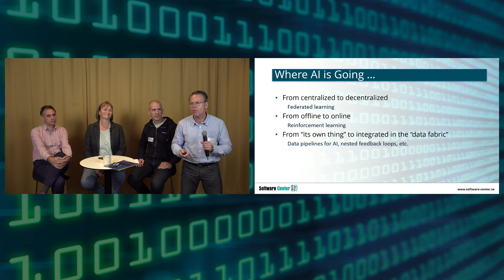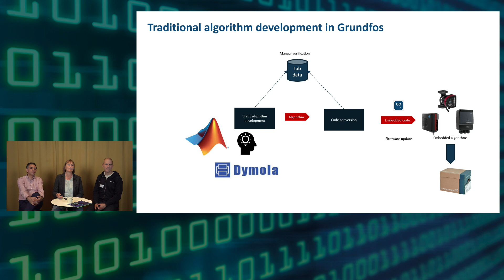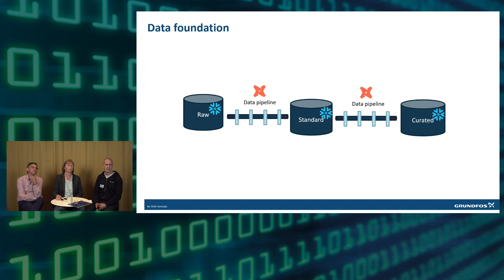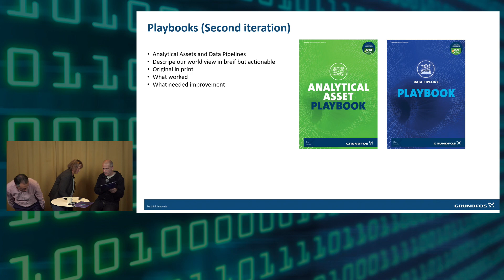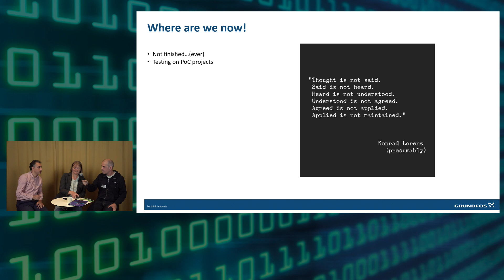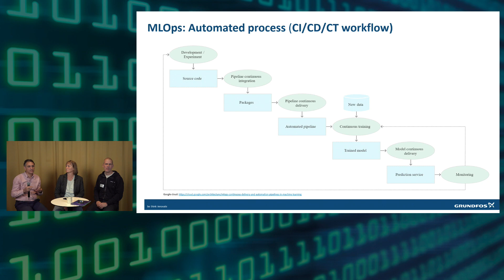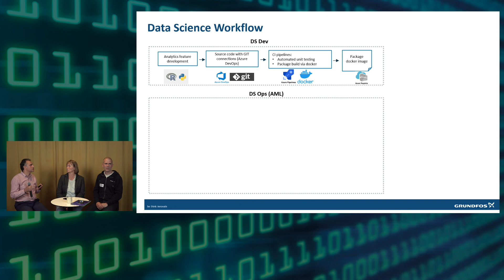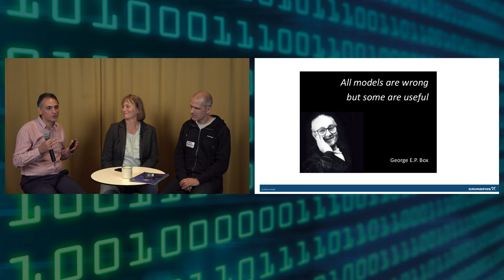Towards MLOps in digital products in Grundfos: Mette Lægdsmand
Towards MLOps in digital products in Grundfos: Mette Lægdsmand, Head of AI Solutions in Digital Development, Grundfos. Session keynote presentation in the AI Engineering track at the Software Center reporting workshop, June 2022.